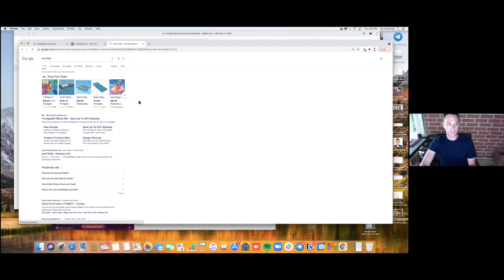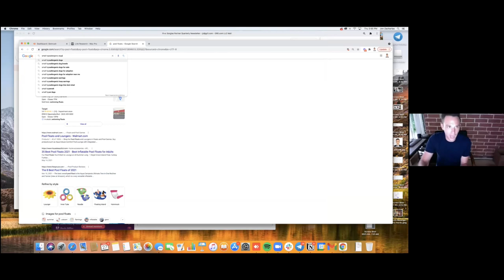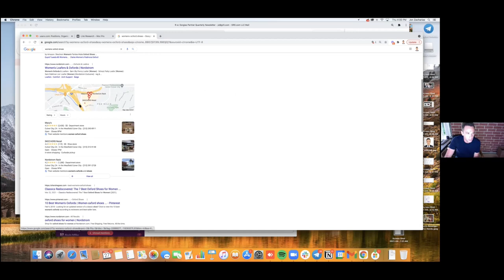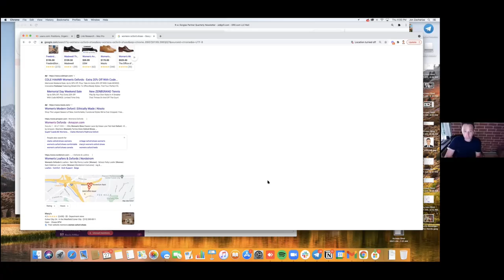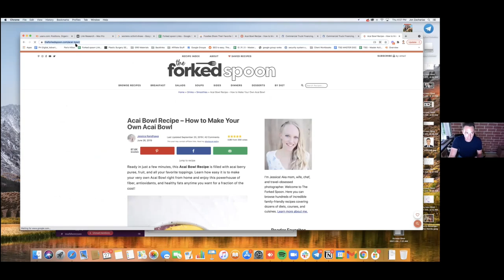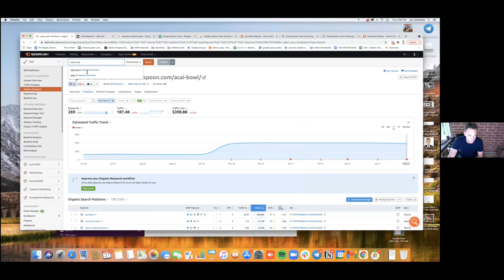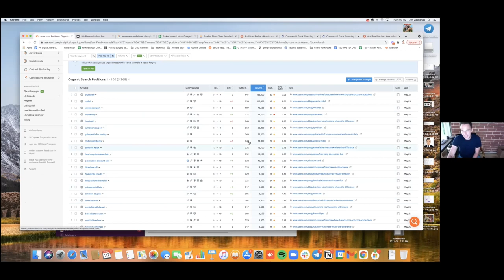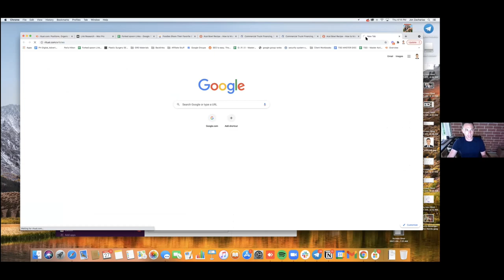Organic Search EXPERT Shares SEO Growth Hacks | ModCom Ep. #9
John's back with another hard-hitting interview, this time with Organic Search (or SEO) Marketing Expert Jonathan Zacharias.

What's the future of Organic Search Marketing? Are there any limits to the return that Organic Search can yield for your brand? All that and more in this show and tell style interview!